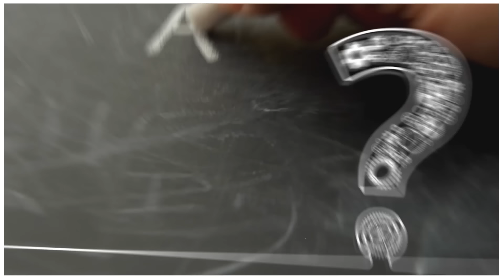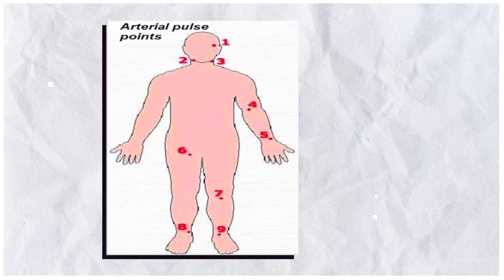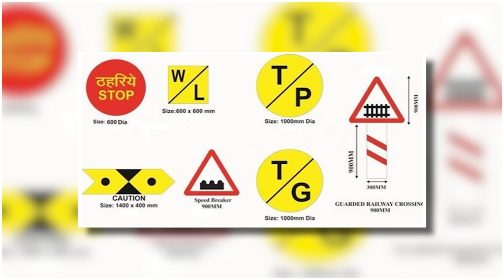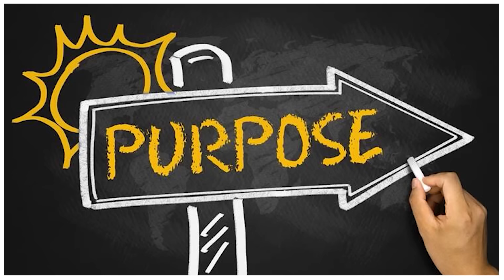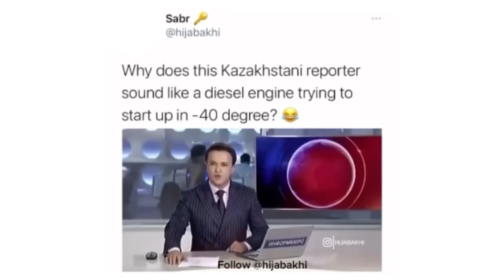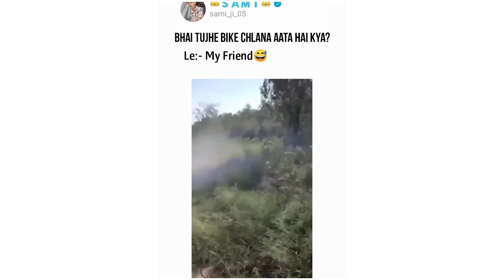यह सिर्फ दुनिया के कुछ लोगे जानते है? Common things you don't know the purpose | its fact |fact 2022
यह सिर्फ दुनिया के कुछ लोगे जानते है? | things you dont know the use for | top facts | Part 10

Hay Guys in this video i explain about the most interesting hidden purposes in everday life objects.

Why are there two a's?

From the holes in airplane windows to the coloured squares on toothpaste and plastic cylinder on cables, here are 10 things you most likely dont know the purpose of or did not know the use of.

हे दोस्तों इस वीडियो में मैंने  सामान्य चीजों के बारे में अपने ज्ञान को साझा किया है | जिसके उद्देश्य के बारे में आप नहीं जानते हैं।

9 Things You Don't Know The Purpose Of

You See It Everyday but Don't Know What It's For

8 Things You Don't Know The Purpose Of

8 Mobile Phone Secrets You Don't Know Before

Brake System in Train | Emergency Brake in Train | Air Brake in Train | चेन पुलिंग in Hindi

what is the purpose of white paint on tree,
what is the purpose of lines in sim,
what is the purpose of multiple fields in cricket stadium,
why perfumes applied on underarms,neck,
wrist,purpose of Brake System in Train,
what is the purpose of toothpick back part,
why bike do not run on diesel,
what is the purpose of different colours in gas cylinder,
why mc donalds coke taste better,

hidden purposes | hidden purposes in hindi | common things you don't know the use for | common things hindi | urdu | things with a hidden purpose | common things you don't know the purpose for in hindi | colour dots in newspaper | proximity sensors | random numbers in television(tv) | spiked dog collar | sauce bottles curve | colour bars in toothpaste hindi | only word in banking | its fact | knowledge with fun

फैक्ट्री की छतों पर ये क्यों होता है? | why does wind ventilator place on roof of factory? |FE Ep#96